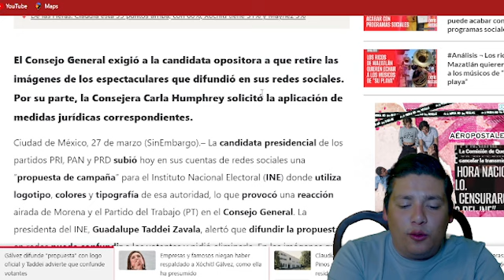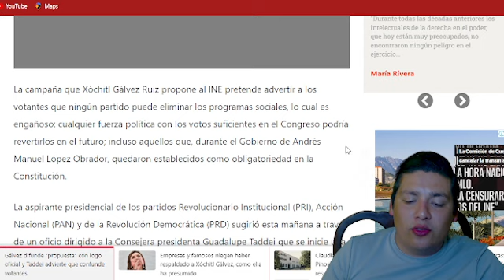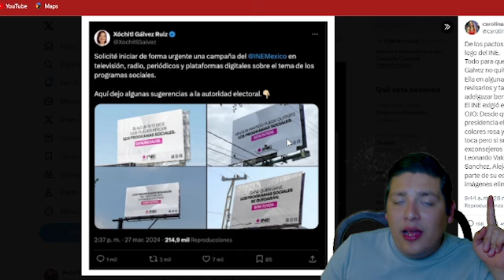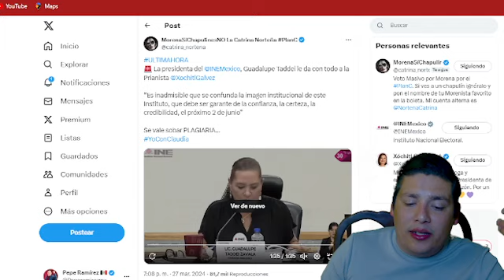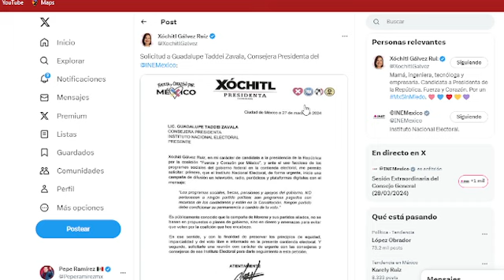YA ERA HORA‼️POR FIN LE CAYÓ LA VOLADORA A XOCHITL GALVEZ ;NADIE LO IMAGINÓ ¡NOROÑA NO AGUANTÓ MAS!